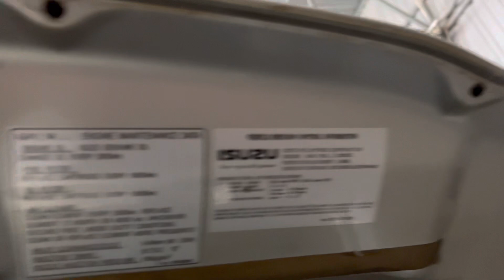Mẫu xe 7 chỗ máy dầu chỉ hơn “ 100 triệu “ | isuzu _ Ford evrest _ Toyota camry | 0932494949